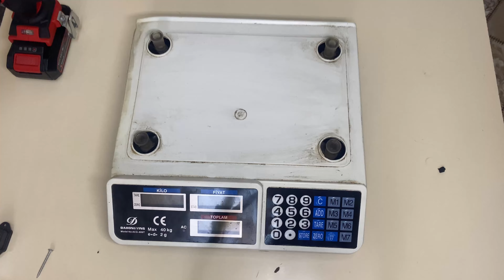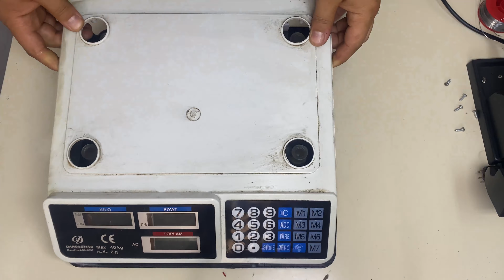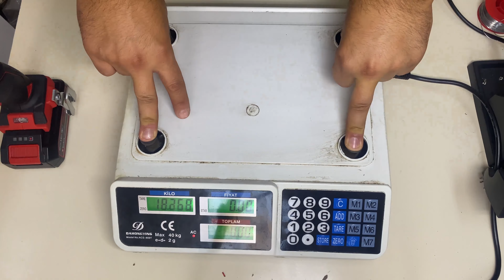ARIZALANMIŞ TERAZİ TAMİR İŞLEMİ /